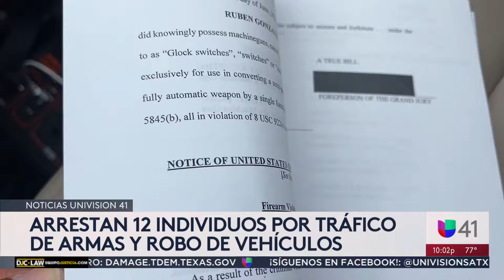Arrestan a 12 sospechosos de una organización de tráfico y robo de armas de fuego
Autoridades informaron sobre la culminación de una investigación de varios años que resultó en el arresto de 12 personas en San Antonio. “Como parte del operativo confiscamos más de 200 armas de fuego, 14 de ellas ametralladoras”, dijo el jefe regional de la Agencia de Alcohol, Tabaco, Armas de Fuego y Explosivos. Conoce los detalles de esta investigación y los castigos que pueden enfrentar los detenidos.

Univision 41 San Antonio es el espacio digital de noticias para que los residentes de la comunidad hispana en la entidad encuentren información útil que les ayude a vivir en los Estados Unidos.
Noticias relacionadas con el tiempo, la temperatura, olas de calor, tormentas de arena, granizadas, así como temas de migración, deportaciones, política, resultados de la lotería, economía, negocios, finanzas personales, educación, salud, crimen, tráfico y la guía local son algunos de los tópicos que el grupo de periodistas reportean para la audiencia local.